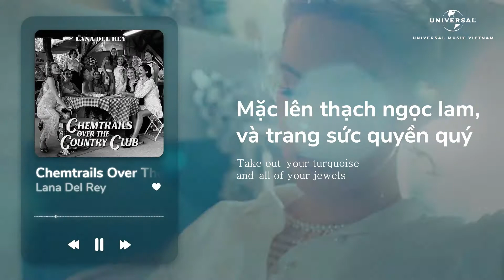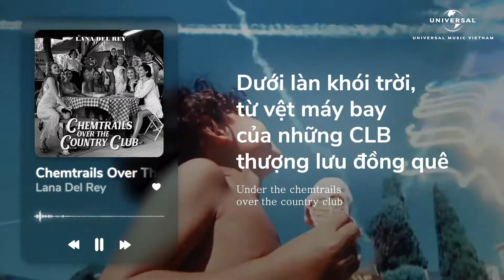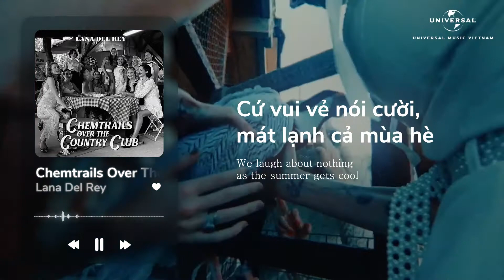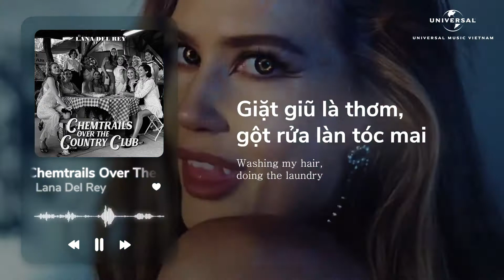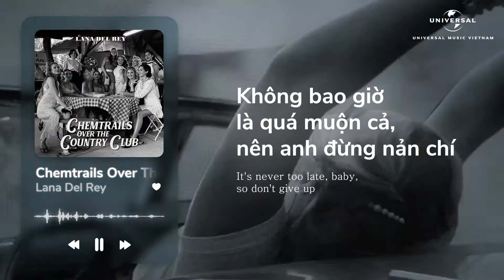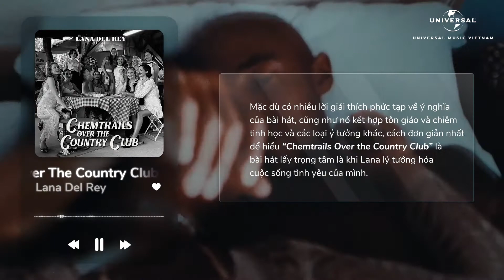[Lyrics + Vietsub] Chemtrails Over The Country Club - Lana Del Rey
Anh trong gió thoảng, Em chìm trong nước trôi
Chẳng là của ai, chẳng thuộc về ai cả
Ngắm làn khói trời, từ vệt máy bay của những CLB thượng lưu đồng quê

Chemtrails over the Country Club là album phòng thu thứ bảy sắp tới của ca sĩ kiêm nhạc sĩ người Mỹ Lana Del Rey. Album dự định sẽ phát hành vào ngày 19 tháng 3 năm 2021 bởi Interscope Records và Polydor Records.

Universal Music Group là công ty âm nhạc hàng đầu thế giới với quy mô hoạt động toàn cầu tại 77 quốc gia, đồng thời sở hữu, quản lý bản quyền âm nhạc và hàng loạt nghệ sĩ nổi tiếng như Justin Bieber, Ariana Grande, Lady Gaga, Katy Perry, Sam Smith,...